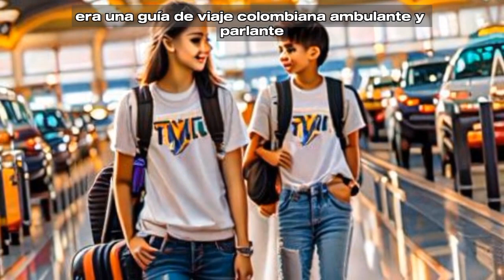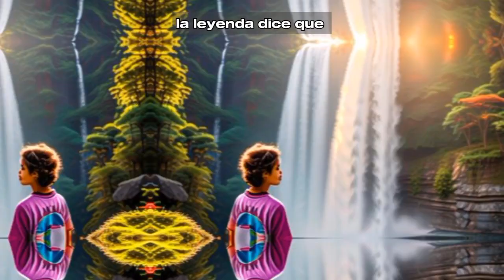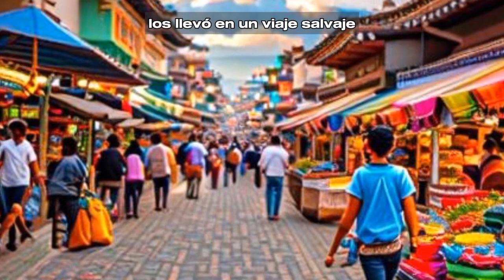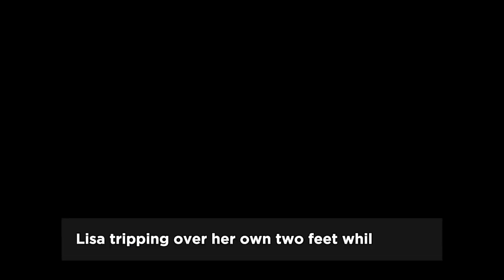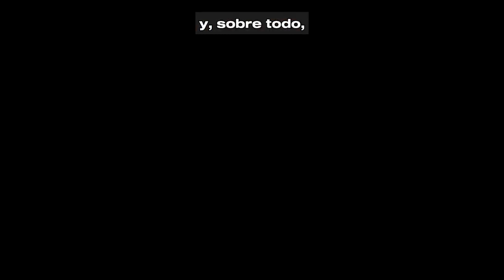Learn Spanish while you sleep with shorts stories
Are you ready to embark on a linguistic journey filled with captivating short stories designed to enhance your Spanish skills? Look no further! Our channel specializes in providing immersive experiences that allow you to absorb the Spanish language naturally, even as you rest.

In this video, we present an innovative approach to language learning: mastering Spanish through short stories while you sleep. Imagine drifting off to the soothing sound of Spanish narration, as each sentence and phrase is carefully crafted to deepen your understanding of the language. With subtitles accompanying every segment, you'll have the opportunity to follow along effortlessly, reinforcing your comprehension as you doze.

Learning Spanish while you sleep has never been easier or more enjoyable! Our curated selection of short stories ensures that you're exposed to a diverse range of vocabulary, grammar structures, and cultural nuances, all while you relax and recharge. Whether you're a beginner seeking to lay a solid foundation or an intermediate learner looking to refine your skills, our videos cater to all proficiency levels.

With our proven method, you'll find yourself effortlessly picking up Spanish expressions, idioms, and colloquialisms, all woven seamlessly into the fabric of engaging narratives. Each story is meticulously crafted to strike the perfect balance between educational content and entertainment, ensuring that you're motivated to continue your language learning journey.

Don't miss out on the opportunity to learn Spanish while you sleep with short stories! Whether you're listening during your nightly routine or letting our videos play in the background as you rest, you'll be amazed at how quickly you progress on your path to fluency.

So why wait? Start learning Spanish with short stories while you sleep today, and discover a whole new world of linguistic possibilities awaiting you. Turn your dreams into a valuable learning opportunity and watch as your language skills flourish effortlessly. Remember, it's never too late to embark on your language learning journey, and with our channel by your side, success is just a slumber away.

learn Spanish while you sleep learn spanishsleep music sleeping music